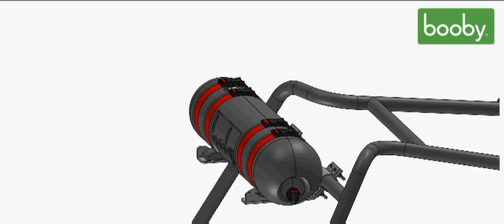booby water tank UTV Mounting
UTV can now also mount their own booby water tank and enjoy fresh water while driving.